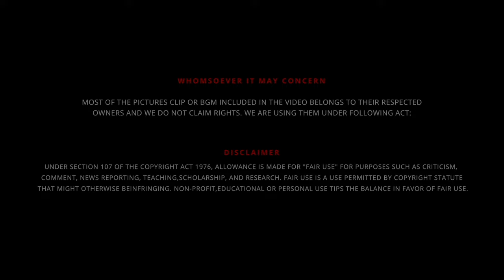Devara Part 1 - Trailer மலைவாசி ⛰️ சிவன் மற்றும் முருகு கதை 🇪🇸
IW Post link 🔗

UPI  : kathirka369@okaxis